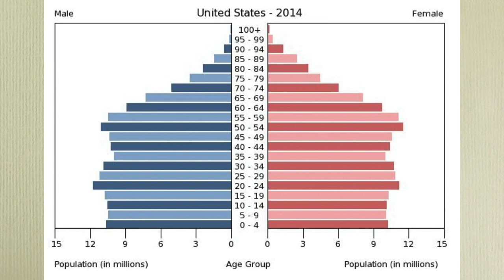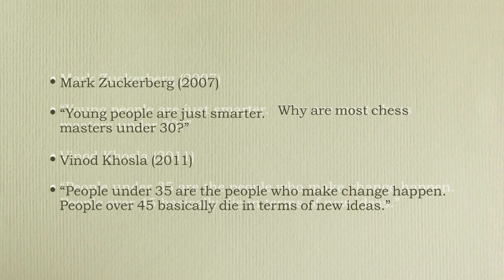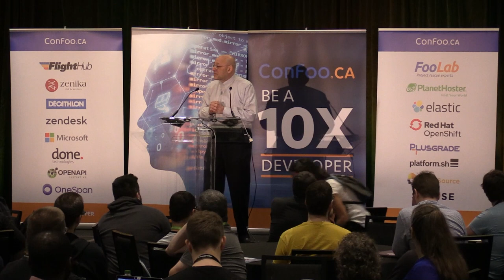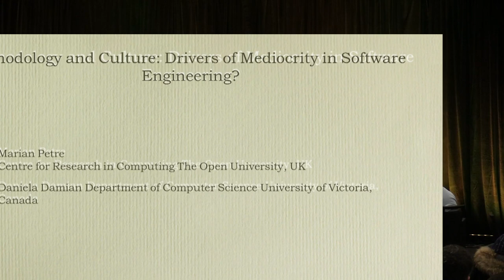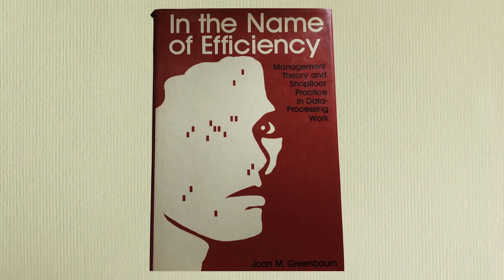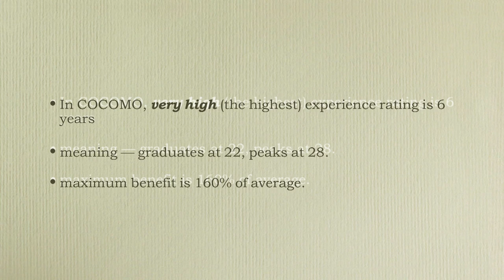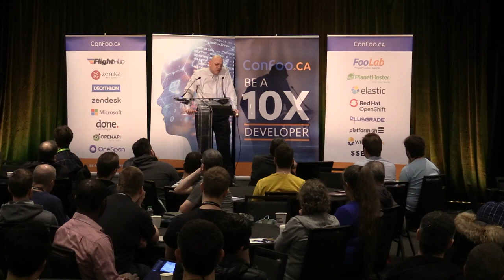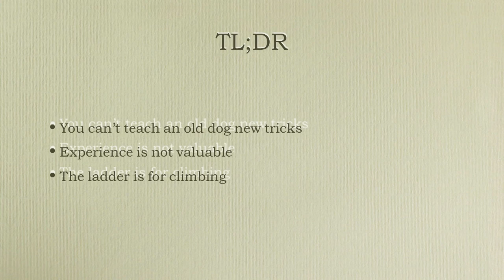Age Discrimination in Tech — Robert Lefkowitz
There is a set of commonly held beliefs which (if true) make age discrimination in Tech perfectly logical behavior. If we wish to end age discrimination (and eventually we all do) we have to challenge those beliefs. Unfortunately, most of us are really sure that those beliefs are accurate reflections of reality. I will identify those beliefs and present evidence to debunk them.